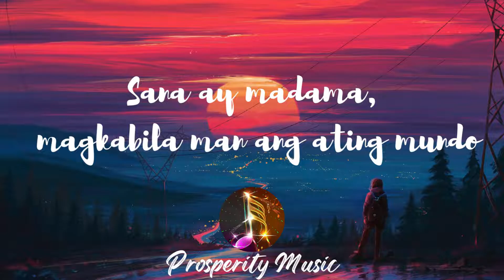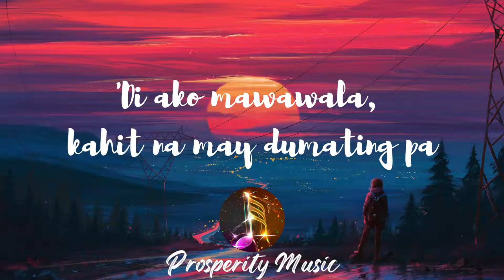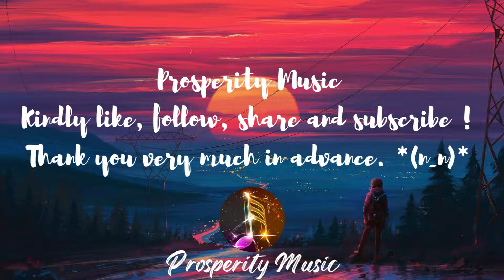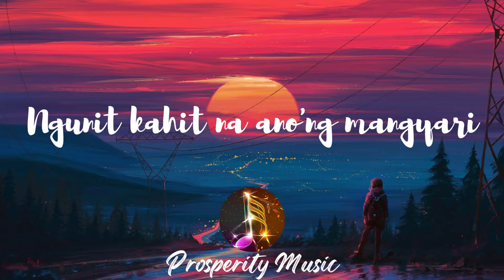Magkabilang Mundo - Jireh Lim | Prosperity Music | Lyric Video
Magkabilang Mundo
Song by Jireh Lim
Lyrics

Magkalayong agwat, gagawin ang lahat
Mapasa'yo lang ang pag-ibig na alay sa 'yo
Ang awit na 'to ay awit ko sa 'yo
Sana ay madama, magkabila man ang ating mundo

Kahit nasa'n ka man, hindi ka papalitan
Nag-iisa ka lang, kahit na langit ka at lupa 'ko
Ang bituin ay aking dadamhin
'Pag naiisip ka, sabay kayong nagniningning

Dito ay umaga at d'yan ay gabi
Ang oras natin ay magkasalungat
Aking hapunan ay 'yong umagahan
Ngunit kahit na ano'ng mangyari
Balang araw ay makakapiling ka

Hihintayin kita, kahit nasa'n ka pa
'Di ako mawawala, kahit na may dumating pa
Dito lang ako, iibig sa iyo
Hangga't nand'yan ka pa, hangga't wala ka pang iba

Source: Musixmatch
Songwriters: John Jireh S. Lim
Magkabilang Mundo lyrics © Warner/chappell Music Philippines Inc.